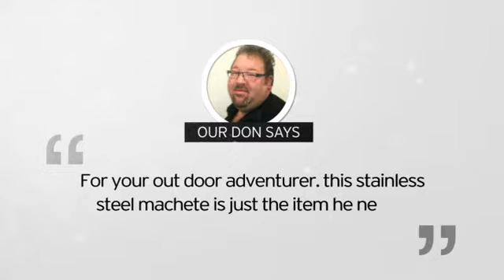Men's Stainless Machete Pendant, 20 Inches - SuperJeweler.com